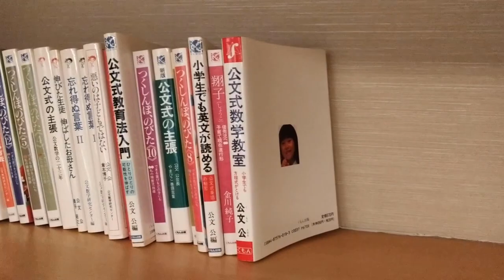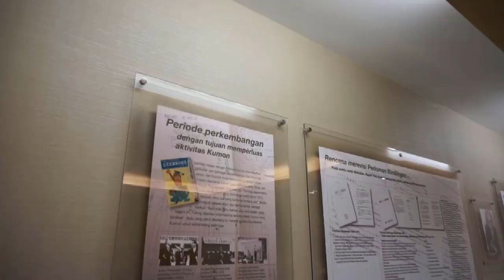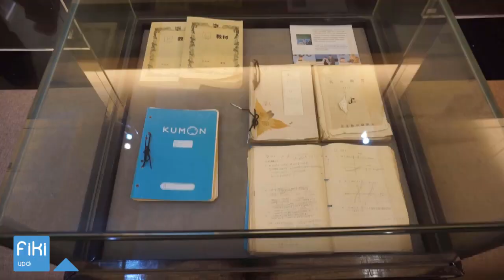FIKI UPDATE: Ayo jalan-jalan ke Museum Toru Kumon di Indonesia!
Hi Kumoners!

WOW, ada yang baru nih di kanal Youtube Kumon Indonesia.
Yuk kenalan sama Fiki Update!

Fiki Update akan ajak kalian untuk melihat hal-hal baru tentang Kumon Indonesia.
Nah, kali ini kalian akan diajak untuk mengunjungi tempat yang penuh inspirasi - Museum Toru Kumon.

Ada yang tahu siapa sih sebenarnya Bapak Toru Kumon ini?
Jadi penasaran kan dimana sih museum ini berada atau ada apa saja ya di dalamnya?

Yuk tonton, bagaimana replika Museum Toru Kumon membawa kita lebih dekat ke kisah di balik lembar kerja yang sudah dikenal siswa di seluruh dunia, termasuk di Indonesia. Tak hanya itu, kalian juga akan melihat bagaimana siswa Kumon mendapatkan piala penghargaan atas keberhasilan mereka dalam belajar di Kumon.

Dapatkan informasi seputar Metode Kumon, Kelas Kumon Terdekat, dan Franchise Kumon